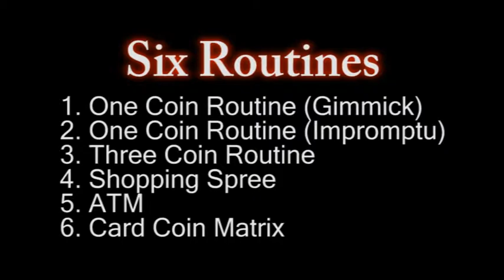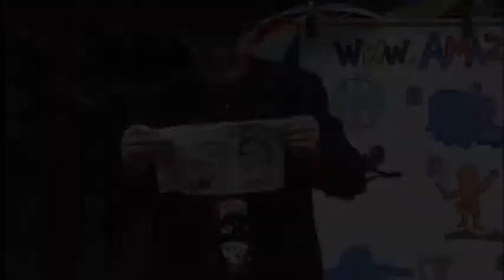The Money Project Trailer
Trailer for my latest DVD Release. This DVD lasts for two hours, seventeen minutes and includes six full routines with coins and banknotes.

1. One Coin Routine (Gimmick)
2. One Coin Routine (Impromptu)
3. Three Coin Routine (Inc. Productions, Transpositions, Vanishes)
4. Shopping Spree (Multiplying Banknote Routine)
5. ATM (Banknote Productions)
6. Card Coin Matrix (Packet Trick Type Effect)